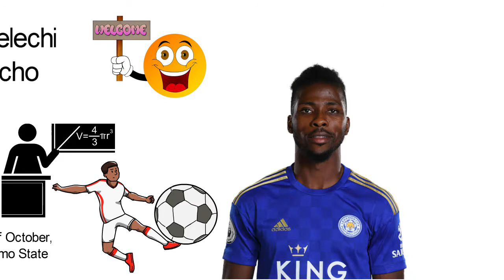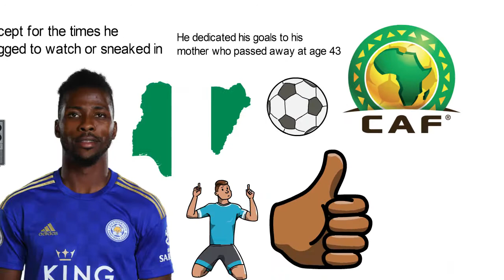Biography of Kelechi Promise Iheanacho,Origin,Education,Career,Clubs,Net worth,Family, Awards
Kelechi Promise Iheanacho is a Nigerian professional footballer who plays as a forward for the Premier League club, Leicester City, and the Nigerian national team. He has made appearances for Manchester City, as well as the Nigeria squad that won the 2013 FIFA U-17 World Cup and the Nigeria U-20 team at the 2015 FIFA U-20 World Cup.